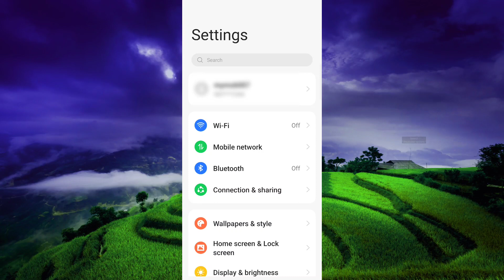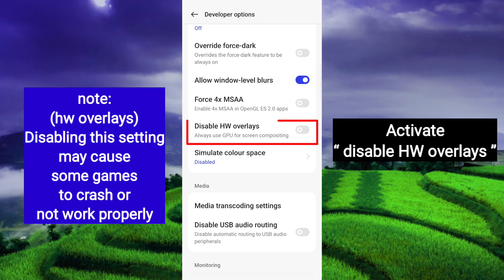Roblox mobile 👉 how to fix lag & Boost fps in android remove lag roblox mobile 2023 in English